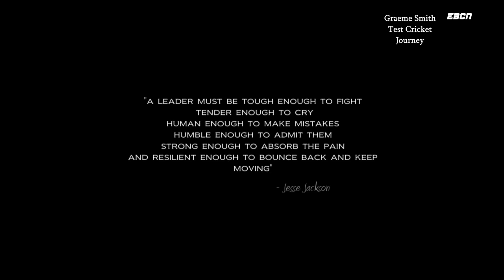Test Cricket Journey of Graeme Smith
South Africa Cricket